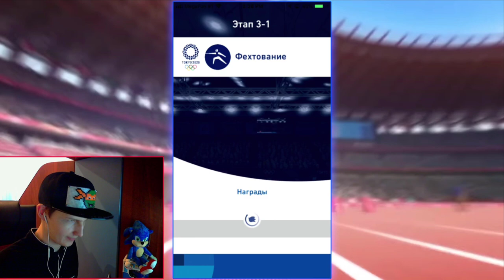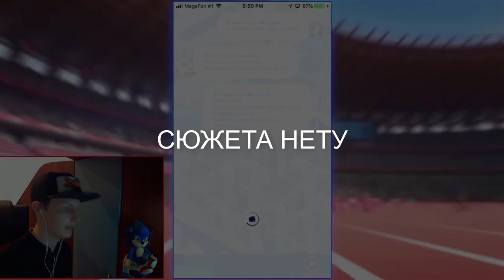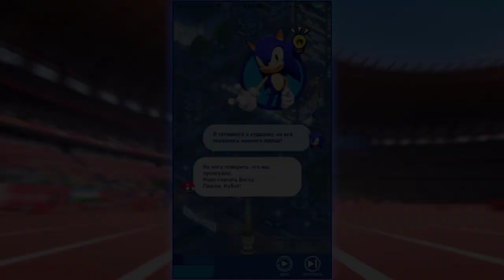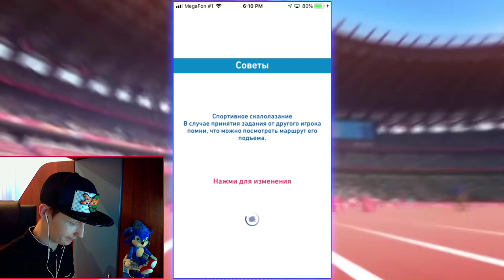Смайли играет Соник На Олимпийских Играх 2020 В Токио #2 [IOS]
Мобильная видео-игра "Соник На Олимпийских Играх 2020 В Токио" от Sega Development Team на Русском языке.
Играю на Iphone 6.

🌐 Найти меня можно здесь:
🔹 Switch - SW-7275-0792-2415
🔸 PSN - SmileyWorld2002
🔹 Steam - SmileyWorld